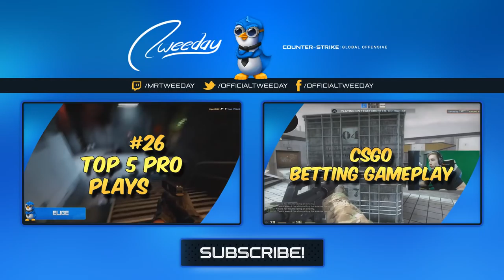CS GO Top 5 Pro Plays #27